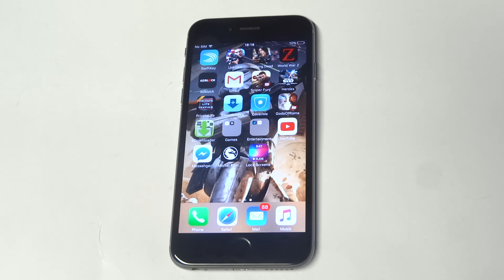Is Charging Iphone 6s Overnight a Good Idea? - Fliptroniks.com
The iphone 6s uses a lithium ion battery similar to that of a laptop battery. You have probably noticed that if you leave your laptop plugged in for too long it tends to over heat. The same thing can happen with your iphone, and leaving it plugged in for too long after it reaches one hundred percent can actually do damage to your battery. So its not a good idea to leave it plugged in overnight especially after it reaches one hundred percent.